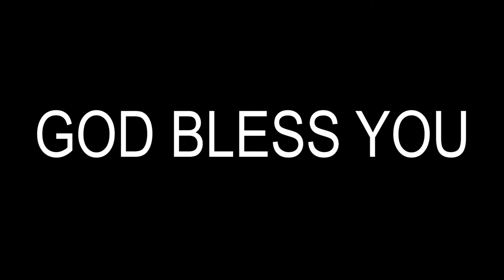439 HOW TO INHERIT எப்படி சுதந்தரிப்பது TAMIL CHRISTIAN MESSAGE